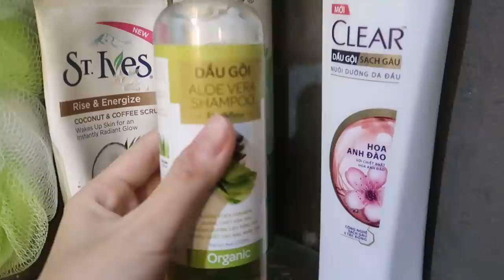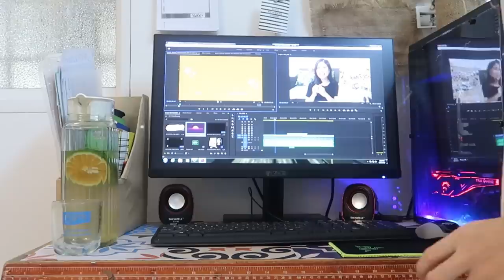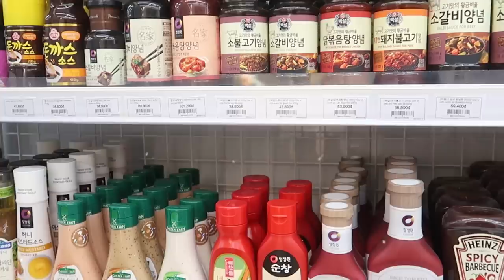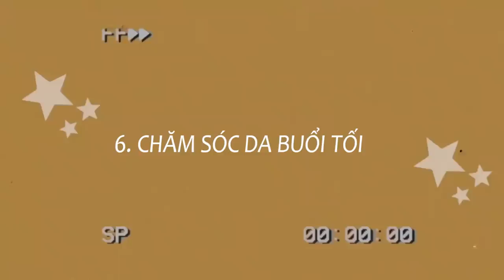CUỐI TUẦN RỒI, BẠN ĐÃ CHĂM SÓC BẢN THÂN MÌNH CHƯA? | Self Care Routine | Hạ Summi